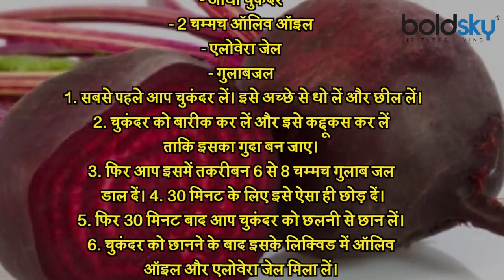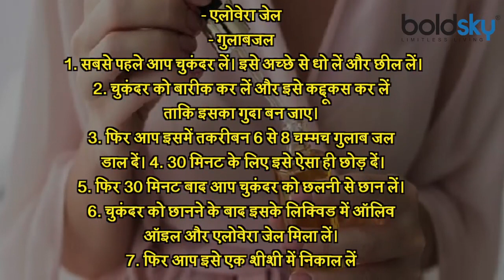बुढ़ापे में महिलाएं दिखेगी जंवा,बस अपनाएं ये Skin Care Tips । Boldsky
Nowadays, every girl and every woman has to face many skin problems. The problem that comes the most is the aging of the skin, the fine lines on the face. Girls use many products for this. However, to show your skin glowing, you should also keep your diet good. Rich fruits and vegetables should be eaten. But to get back fine lines and shiny skin from the face, today we tell you a serum that you will benefit from applying.

आज कल हर लड़की और हर महिला को स्किन संबंधी कईं सारी परेशानियों का सामना करन पड़ता है। सबसे ज्यादा जो प्रॉब्लम आती है वह है बढ़ती उम्र में स्किन ढिलकने लगना, चेहरा पर फाइन लाइन्स आ जाना। इसके लिए लड़कियां बहुत से प्रोडक्ट्स का इस्तेमाल करती हैं। हालांकि अपनी स्किन को ग्लोइंग दिखाने के लिए आपको अपनी डाइट भी अच्छी रखनी चाहिए। भरपूर फल और सब्जियां खानी चाहिए। लेकिन चेहरे से फाइन लाइन्स और शाइनी स्किन को वापिस पाने के लिए आज हम आपको एक ऐसा सीरम बताते हैं जिसे लगाने से आपको काफी फायदे होंगे।